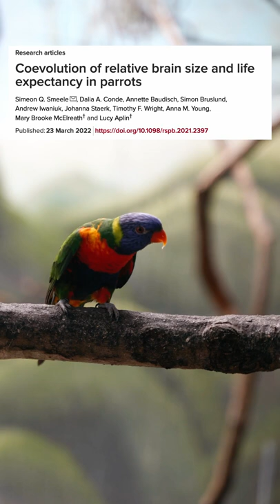The Bigger A Parrot's Brain, The Longer It Lives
While some parrots live relatively long lives (up to 30 years), other parrots only live a few short years (around 2-3 years). This has puzzled scientists for the longest time, but new research suggests that parrots that live the longest, live the longest because they have the largest brains.

But why do larger brains result in increased longevity? Find out.